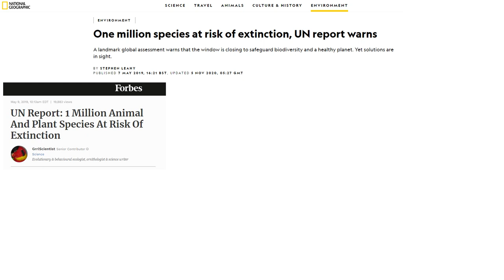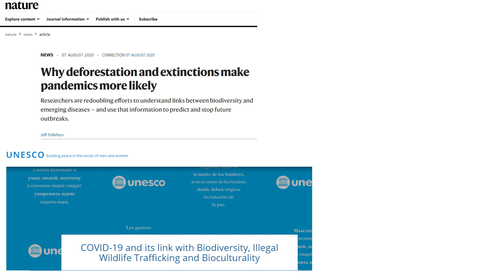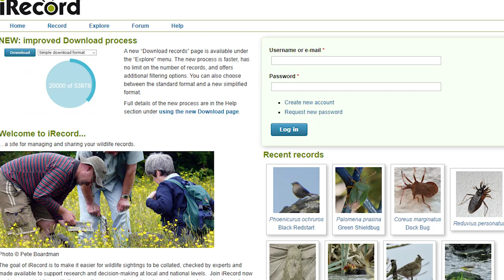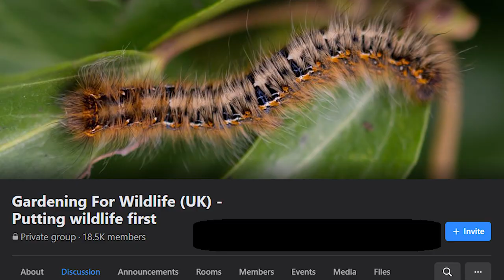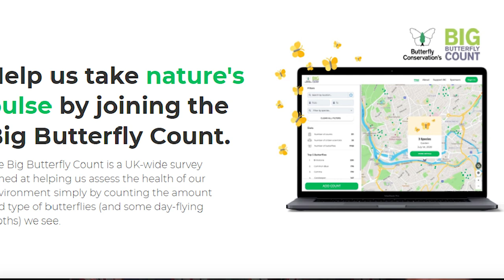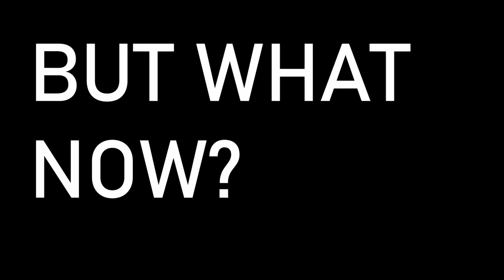Britain, we need to talk....Insects and Us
We are losing insects at an alarming rate, but why should YOU care?

The state of insects in Britain and what you can do to help.